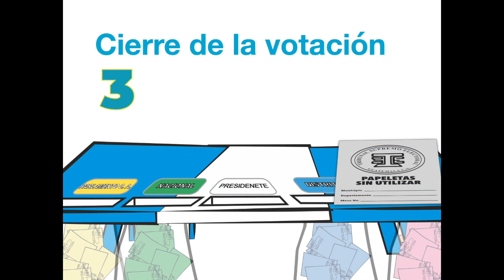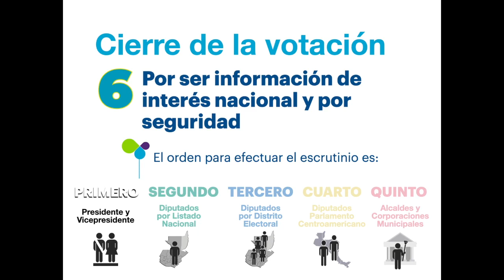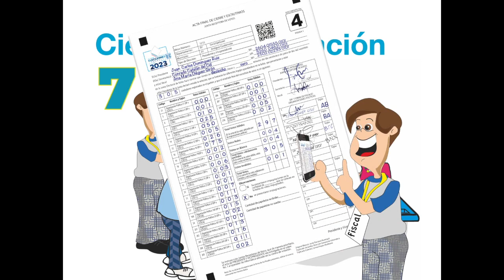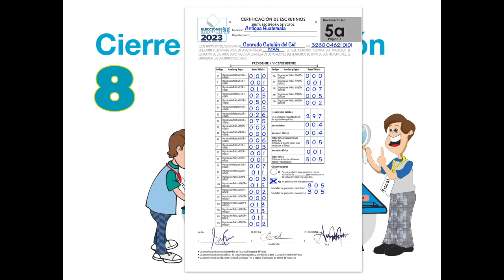5. Pasos para el cierre y escrutinio final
Así se debe realizar el conteo al finalizar las votaciones.

Video cortesía del Tribunal Supremo Electoral.

Facebook: Junta Electoral del Distrito Central
Twitter, Instagram y TikTok, como: @jedcgt